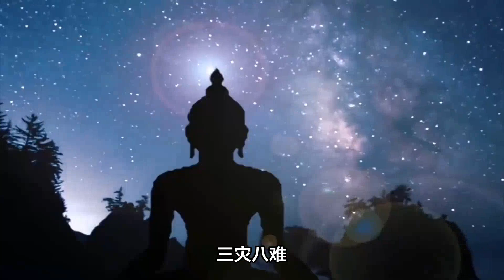人生在世，到底要经历哪三灾？哪八难？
八难：不废道心一难、不就明师二难、不托闲居三难、不舍世务四难、不割恩爱五难、不弄利欲六难、不除喜怒七难，不断色欲八难。但民间也有说是：旱、涝、瘟、饥、虫、鬼、兽、怪。